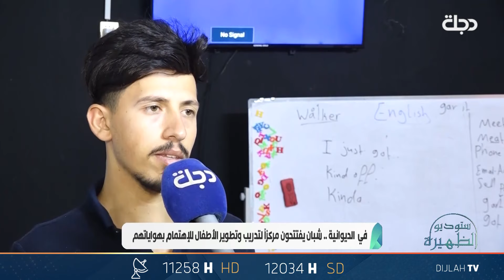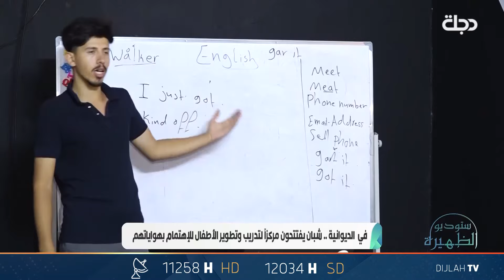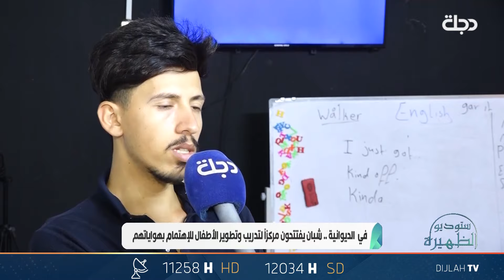غير تفكيرك تتغير حياتك شباب من الديوانية يفتتحون مركزاً لتدريب وتطوير الأطفال والإهتمام بهواياتهم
11258📺 افقي